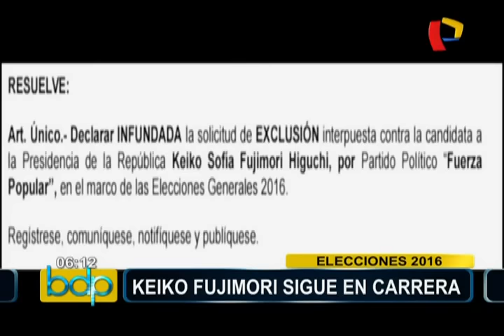JEE declaró infundada solicitud de exclusión contra Keiko Fujimori (2/2)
Según resolución, la candidata no ha infringido Ley de Organizaciones Política.